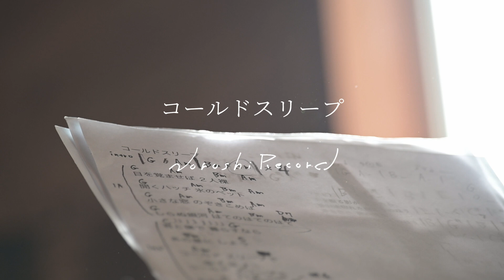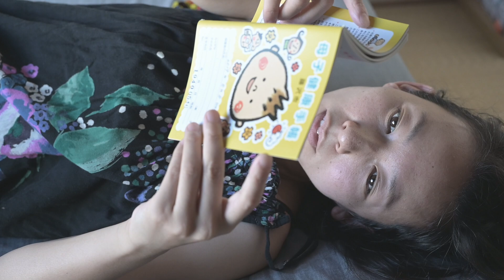のろしレコード（松井文、折坂悠太、夜久一）- コールドスリープ MV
2019年10月30日に発売されたのろしレコード（松井文、折坂悠太、夜久一）の2nd Album「OOPTH」より”コールドスリープ”のミュージックビデオ。

のろしレコード：松井文、折坂悠太、夜久 一
悪魔のいけにえ（サポートメンバー）：ハラナツコ、宮坂洋生、あだち麗三郎

Director : 野田昌志
Recording & Mixing Engineer : あだち麗三郎
Recording Engineer：片岡敬
Assistant Engineer : 垣内英実
Recording at 八ヶ岳 星と虹レコーディングスタジオ August 2019
Special thanks：代官山 晴れたら空に豆まいて / 野田妻 / お腹の中の子

【歌詞】

コールドスリープ（作詞・作曲 : 折坂悠太）

目を覚ませば2人裸　開くハッチ 氷のベッド
小さな窓のぞきこめば　しらぬ銀河
はてのはてのはて

君と僕で 暮らすなら　あの星にしよう
コールドスリープで　コールドスリープで
あの星へ行こう

気がつけばここも同じ　文明だって戦争だって
崇められ つばを吐かれ　潮時か
ここも長かったね

何億光年かかるだろう　あの星へ行こう

何億光年かかっても　あの星にしよう

あの星へ行こう

アーティスト：のろしレコード（松井文、折坂悠太、夜久一）
タイトル：OOPTH
リリース：2019年10月30日
定価：2500円＋税
品番：NORO-005

1. コールドスリープ
2. チャイナガール
3. さなぎ
4. よるべ
5. OOPTH
6. 深い河
7. 道
8. ダイジョーブ

【「OOPTH」リリースツアー 】

大阪編
日程：11月2日(土)
会場：大阪 GANZ toi,toi,toi
出演：のろしレコードと悪魔のいけにえ
ゲスト：金森幸介
問い合わせ：大阪 GANZ toi,toi,toi 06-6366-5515

京都編
日程：11月3日(日)
会場：京都 UrBANGUILD

名古屋編
日程：11月4日(月祝)
会場：名古屋 ブラジルコーヒー

東京編 1日目
日程：12月15日(日)
会場：代官山 晴れたら空に豆まいて
問い合わせ：代官山 晴れたら空に豆まいて 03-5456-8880

東京編 2日目
日程：12月16日(月)

チケット（全会場共通）：前売3,300円 / 当日3,800円（共に1ドリンク代別途）

さらに折坂悠太の弾き語りツーマンツアー“折坂悠太のツーと言えばカー2019”のファイナル 11/22(金) 東京 有楽町ヒューリックホールにも、のろしレコードとして出演！

☆のろしレコード「OOPTH」レコーディングドキュメンタリー（ダイジョーブ編）

【のろしレコード プロフィール】

シンガーソングライター松井文、夜久一、折坂悠太によるレーベル。
日本や世界のルーツミュージックを独自に咀嚼し、うたを追いかける旅人たち。それぞれ違った形の個性が集いこの時代ののろしを上げている。
2018年冬に行われたイベント「ことびらき」より、ハラナツコ(サックス etc.)、宮坂洋生(コントラバス)、あだち麗三郎(ドラム)をしたがえた"のろしレコードと悪魔のいけにえ"にも注目が集まる。